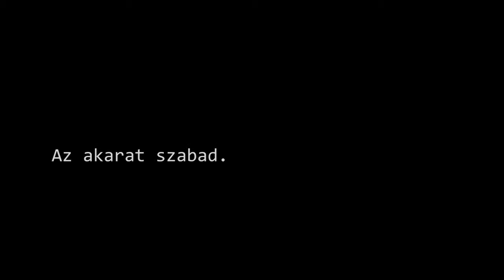MA Színház: Az Ember Drapériája - Trailer 2016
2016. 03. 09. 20:00 és 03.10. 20:00
Bakelit Multi Art Center

Talán merész vállalkozás egy madáchi szöveghez hozzányúlni, hiszen Madáchot eredeti felállásban is nehéz színpadra vinni. Tapasztalatból tudom, hogy az ilyen fajta dráma nehezen jut el manapság az ifjúsághoz, ezért főképp az volt a célom, hogy a darab filozófiai jellegét ugyan megtartva, de vegyítsem a modern korral, vagyis egy olyan „kabátot” kapott a darab, mely befogadhatóbbá teszi a mai kor számára és jobban a fiatalok nyelvén szólal meg.
A drapéria is arra asszociál, hogy a tragédia puszta anyaggá silányult az időfolyamban, vagyis egyre fontosabbá vált az élet drámája, továbbá hogy a „drapéria” az eszköze az ember, Isten elől való rejtőzködésének is, s hogy lassan a drapériát talán még rosszabbra, puszta matériára cseréltük, cseréljük...A darab tehát humorral, helyzetkomikumokkal, gyönyörű zenékkel és táncbetétekkel szórakoztatva ismerteti meg az eredeti mű alapfilozófiáját.

AZ EMBER DRAPÉRIÁJA
Rendező: Vámos Vica
Író: Károlyfi Zsófia
Dramaturg: Kaj Ádám
Ruha: Margaréta Ruházati Üzlet
Díszlet- és jelmezterv: Ács Kata
Koreográfus: Nemesvári Krisztina

1. SZEREPOSZTÁS

ÁDÁM: Pászti Péter
ÉVA: Palaics Eszter
LUC: Bilicsi Mónika
AZÚR: Barth Gábor
MODELLEK: Tájcsnek Évi, Podani Mónika, Halassy Ádám, Nyári Richárd, Pászti Péter, Palaics Eszter
LUC ASSZISZTENSE: Tájcsnek Évi
SELYEMMUNKÁSOK: Herczeg Nikoletta, Palaics Eszter, Podani Mónika, Halassy Ádám, Nyári Richárd, Csősz Balázs
KÓRUSVEZETŐ: Herczeg Nikoletta
KÍNAI TÁNCOSOK: Herczeg Nikoletta, Podani Mónika, Palaics Eszter
SPANYOL NÉP: Herczeg Nikoletta, Nyári Richárd, Csősz Balázs
VIKTÓRIA: Podani Mónika
JENNY: Tájcsnek Évi
PRÉDIKÁTOR: Halassy Ádám
HALÁLMADÁR: Podani Mónika
1.POLGÁR: Halassy Ádám
2.POLGÁR: Csősz Balázs
HELÉNE: Tájcsnek Évi
BÖRTÖNŐR: Nyári Richárd
MAGYAR TÁNCOS: Podani Mónika
BEMONDÓ: Nyári Richárd
KELLÉKES: Csősz Balázs

AZ EMBER DRAPÉRIÁJA
2. SZEREPOSZTÁS

ÁDÁM: Halassy Ádám
ÉVA: Tájcsnek Évi
LUC: Podani Mónika
AZÚR: Barth Gábor
MODELLEK: Tájcsnek Évi, Halassy Ádám, Nyári Richárd, Pászti Péter, Palaics Eszter, Bilicsi Mónika
LUC ASSZISZTENSE: Herczeg Nikoletta
SELYEMMUNKÁSOK: Tájcsnek Évi, Palaics Eszter, Bilicsi Mónika, Pászti Péter, Nyári Richárd, Csősz Balázs
KÓRUSVEZETŐ: Bilicsi Mónika
KÍNAI TÁNCOSOK: Tájcsnek Évi, Bilicsi Mónika, Palaics Eszter
SPANYOL NÉP: Bilicsi Monika, Nyári Richárd, Csősz Balázs
VIKTÓRIA: Palaics Eszter
JENNY: Herczeg Nikoletta
PRÉDIKÁTOR: Pászti Péter
HALÁLMADÁR: Bilicsi Mónika
1.POLGÁR: Pászti Péter
2.POLGÁR: Nyári Richárd
HELÉNE: Herczeg Nikoletta
BÖRTÖNŐR: Nyári Richárd

MAGYAR TÁNCOS: Palaics Eszter
BEMONDÓ: Csősz Balázs
KELLÉKES: Csősz Balázs